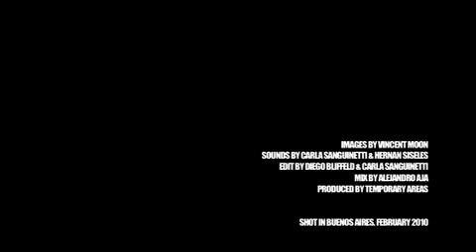Onda Vaga Part 1 A Take Away Show